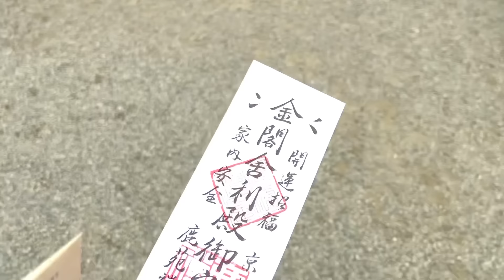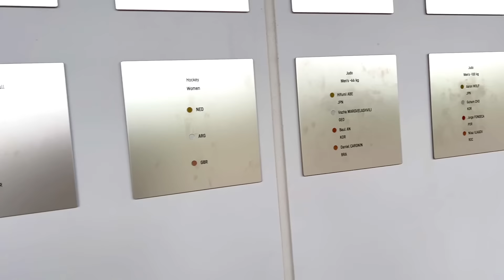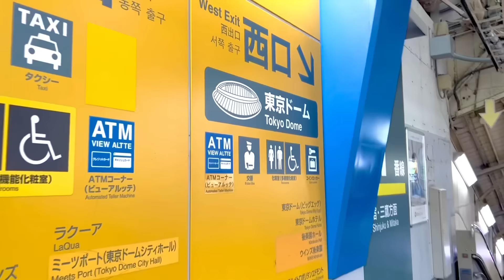LUGARES ANIME en la VIDA REAL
Fui a lugares anime en vida real!Visite algunos lugares anime de la vida real en este video. Fuimos a lugares de anime que si existen en la vida real en Japón, desde your name hasta jujutsu kaisen fuimos a comprara anime vs realidad a estos lugares anime y me sentí en un anime. Que lugar te gustaría visitar?

DISFRUTEN!